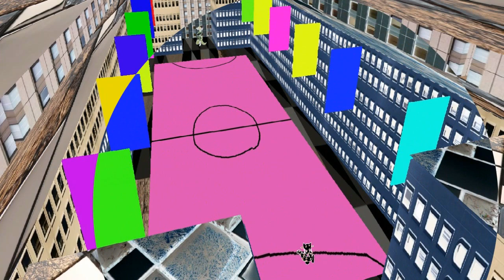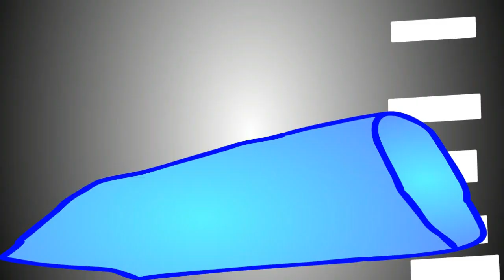Pokemon Scarlet and Violet animated WIFI battle 3v3 Havoc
An animated version of this online battle: